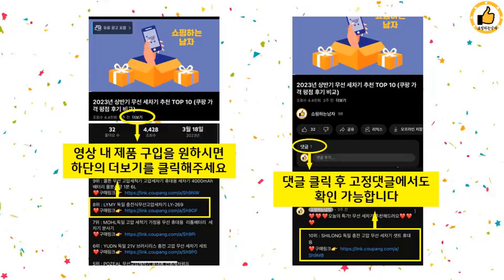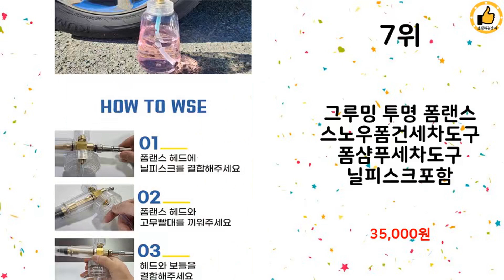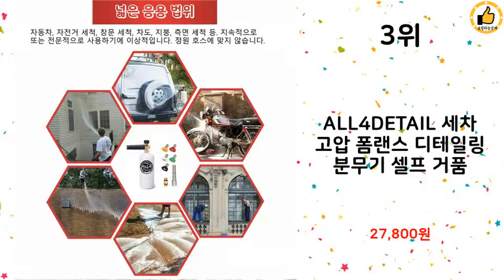2023년 상반기 가성비 인기 세차 스노우폼건 추천 TOP 10️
2023년 상반기 인기 스노우폼건 TOP 10을 소개해드립니다.

10위 : 폼보스 전동분무기 스노우 폼건 폼분사 프리워시 자동분사 블랙에디

9위 : 폼랜스 폼건 스노우폼 셀프세차 세차장 고압 세척기용 거품세차 디

8위 : 압축분무기 폼보스v2 스노우폼건 휴대용

7위 : 그루밍 투명 폼랜스 스노우폼건세차도구 폼샴푸세차도구 닐피스크포함

6위 : 전동 압축분무기 폼보스v2 휴대용 스노우폼건 프리워시

5위 : 더클래스 압축 분무기 2L, 1개

4위 : 살림애 분사기 2in1 스노우폼압축분무기 스프레이폼건

3위 : ALL4DETAIL 세차 고압 폼랜스 디테일링 분무기 셀프 거품

2위 : 폼보스 스노우폼 전동 분무기 프리워시

1위 : 파이어볼 액티브 스노우폼 500ml 폼샴푸 중성 세차샴푸 폼건샴

 감사합니다